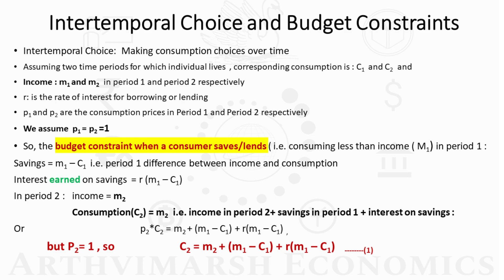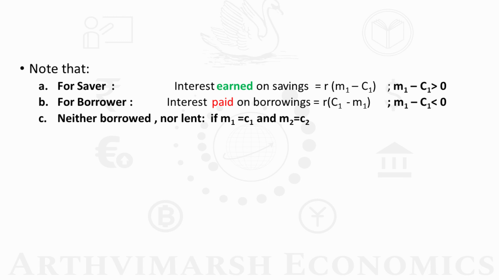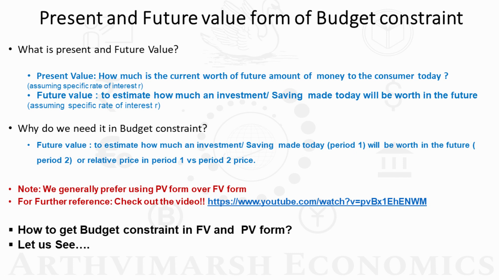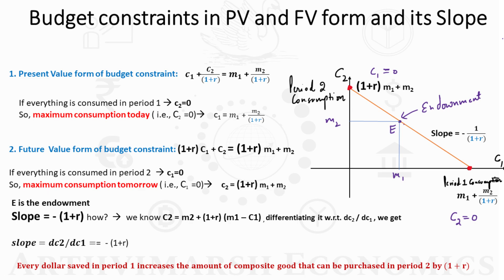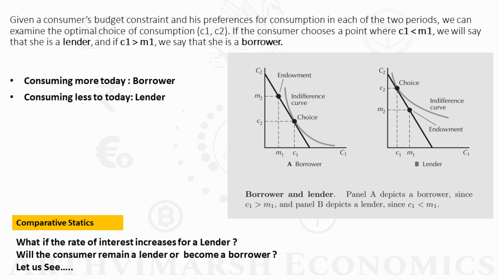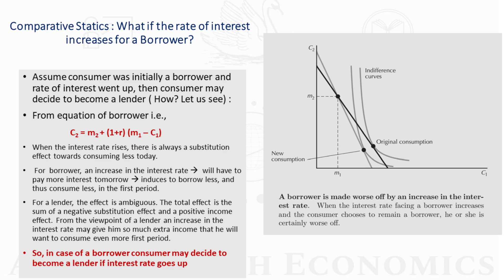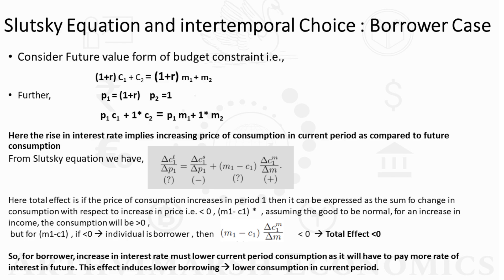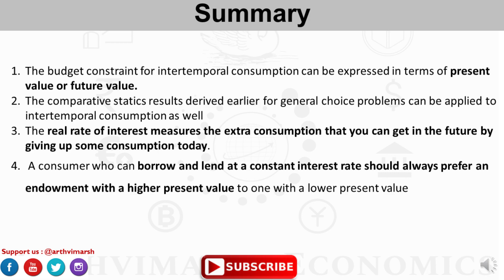Intertemporal Choice |Chapter 10| Intermediate Microeconomics by Varian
This video provides a summary of Chapter 10  - Intertemporal Choice from Intermediate Microeconomics by HL Varian.
The content of this video is relevant for all economics learners, especially university curriculum those preparing for  NTA NET- Economics, GATE Economics, UPSC, RBI GRADE B, IGIDR, JNU, AP- Economics, and other key professional entrance exams.

Outline :
1. Intertemporal Choice and Budget Constraints
          **Budget constraint for a Lender/ Saver
         **Budget constraint for a Borrower
2. Present and Future value-form of Budget constraint
3. Comparative Statics
4. Interest Rates, inflation, PV, NPV
5. Summary